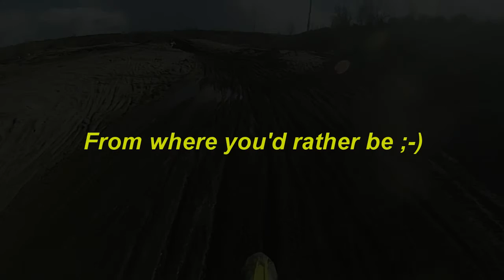Grevenbroich 31 03 15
Dealing with the strongest wind i've ever ridden in, here's my attempt to not look like a goon.

"Failed"

Plus a guest appearance of Menno Aussems. Who knows how to twist the right hand.